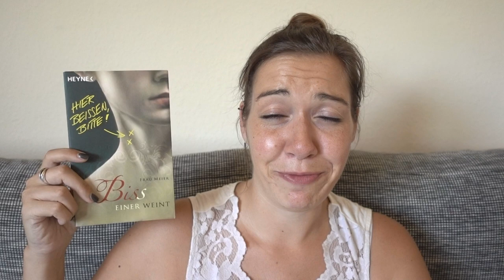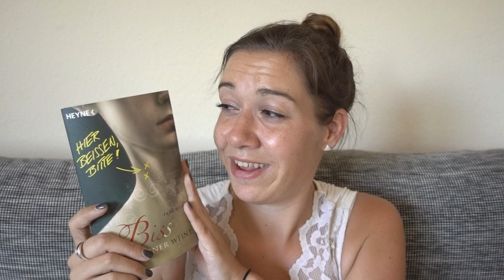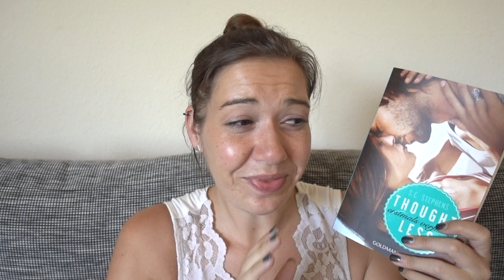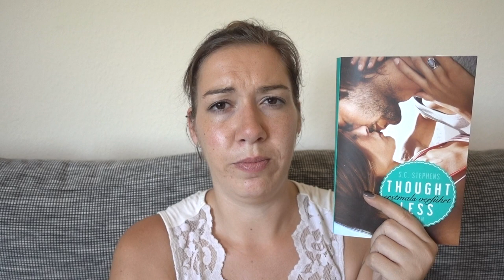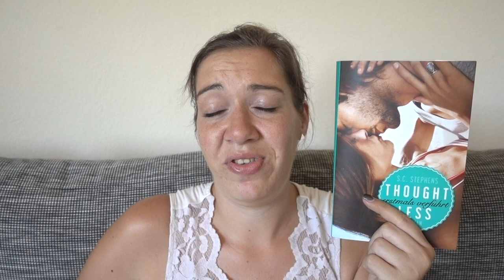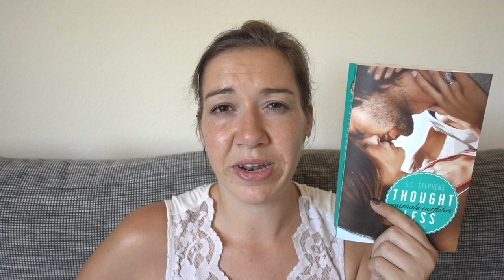LESEMONAT Juli 2018 | Die größte Enttäuschung des Jahres | Canis Minor Art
Heute hab ich meinen Lesemonat Juli für euch.
Ihr wisst ja, dass zur Zeit viel bei mir los ist, daher hoffe ich einfach, dass der August besser wird.

Diese 3 Bücher wurden es dann dennoch im Juli (wobei ich eins abgebrochen habe):

Amazon Wunschliste